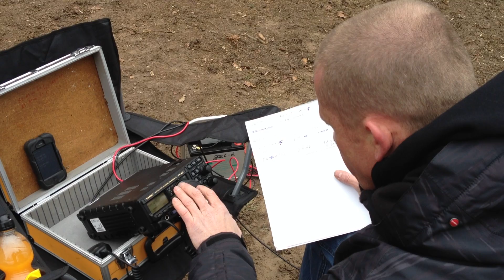PD4W on the air 40 meter dipol homemade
This is on locator JO22RA
Leersum the Netherlands
4 graden Celcius
Portable